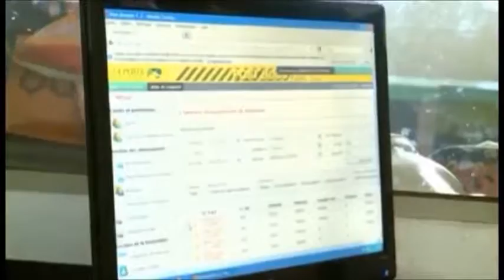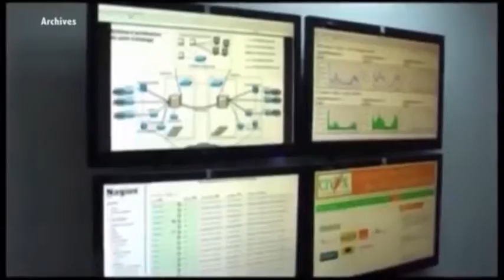UPU: Union Postale Universelle